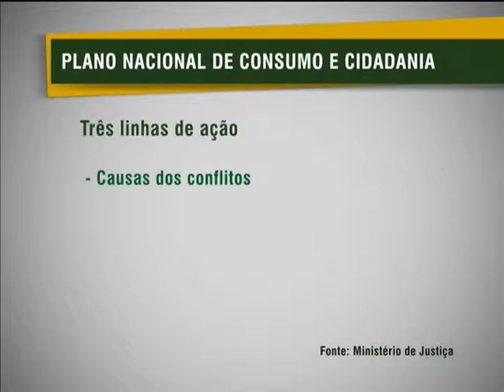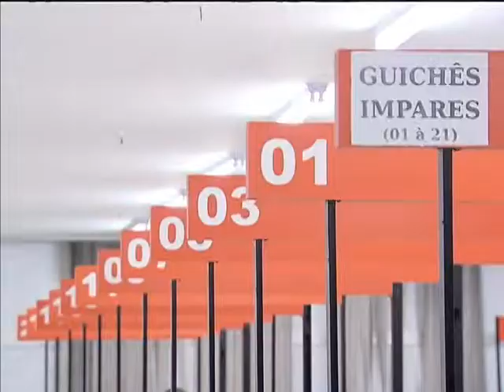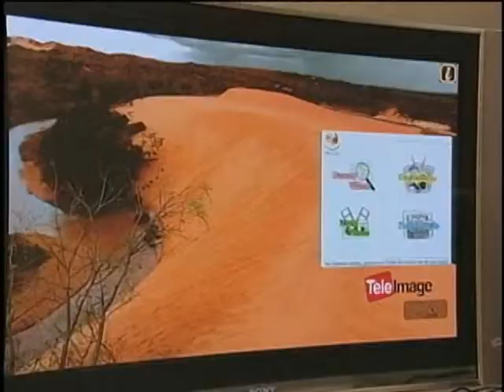Plano Nacional de Consumo e Cidadania quer garantir regras mais transparentes no comércio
NBR NOTÍCIAS - 15.03.13: Procons mais fortes, relações de consumo mais claras e regras mais transparentes e rígidas. Nesta sexta-feira (15), no Dia Mundial do Consumidor, foi lançado o Plano Nacional de Consumo e Cidadania.